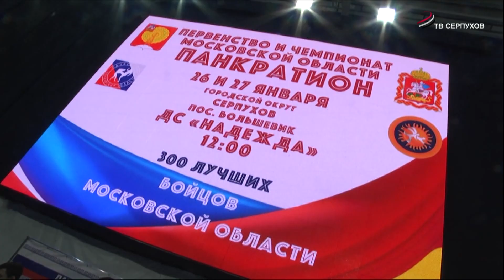В Серпухове прошли первенство и чемпионат Московской области по панкратиону